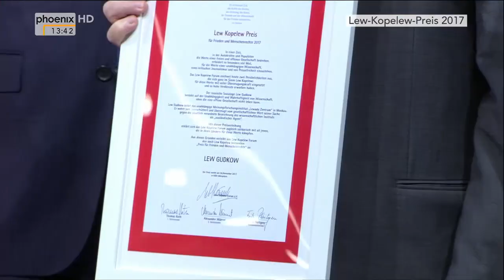Die Verleihung des Lew-Kopelew-Preises am 26.11.17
Der Lew-Kopelew-Preis für Frieden und Menschenrechte 2017 geht an den türkischen Journalisten Can Dündar und den russischen Soziologen Lew Gudkow. Bundespräsident a.D. Joachim Gauck hält die Laudatio.

Der russische Soziologe Lew Gudkow und der türkische Journalist Can Dündar haben nach Ansicht des Lew-Kopelew-Forums gezeigt, dass sie sich und ihre Arbeit nicht in den Dienst von autokratischen Machtinteressen stellen lassen. Sie bestehen auf Unabhängigkeit und Wahrhaftigkeit von Wissenschaft und Pressefreiheit, ohne die eine offene Gesellschaft nicht leben kann, heißt es in der Begründung.